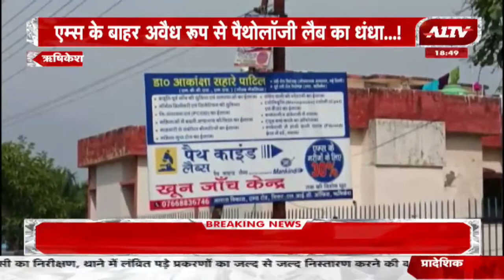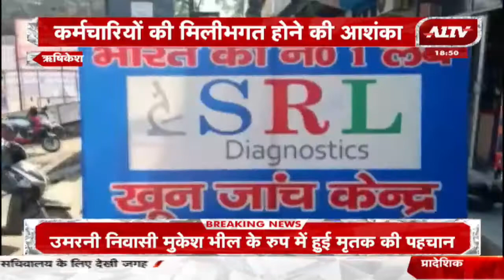उत्तराखण्ड की बड़ी खबरें | Uttarakhand Bulletin | Uttarakhand Samachar | A1 TV News